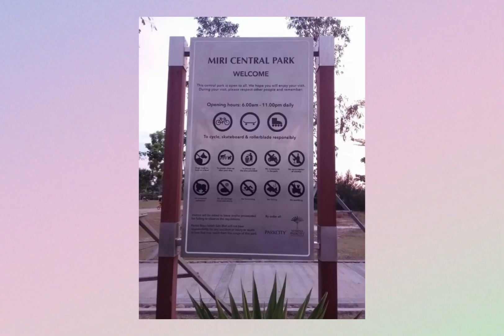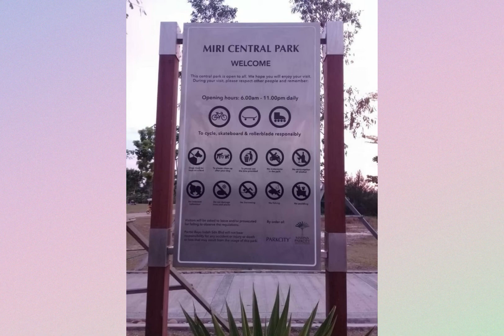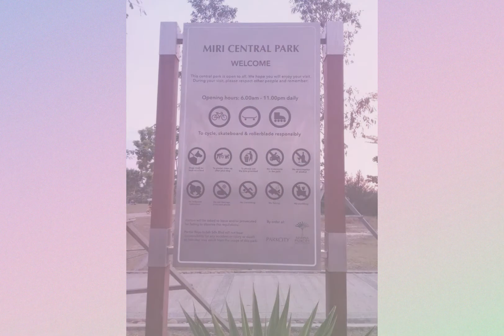Photovoice Presentation | Teaching & Learning Beliefs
Topic : Teaching and Learning Beliefs of a future ESL teacher